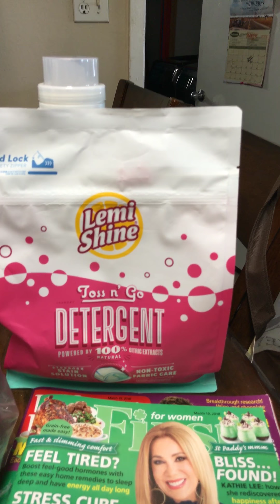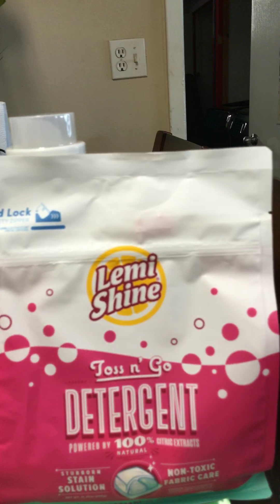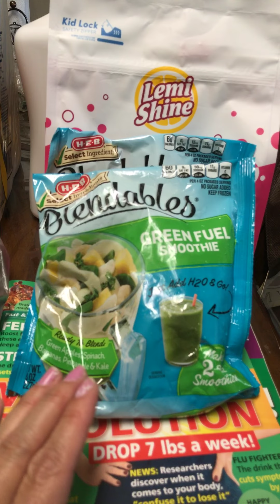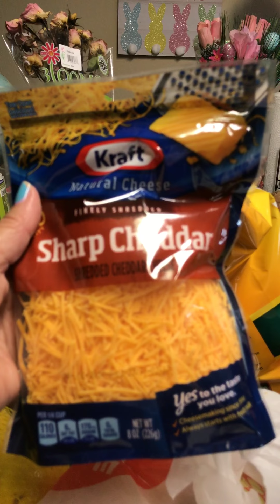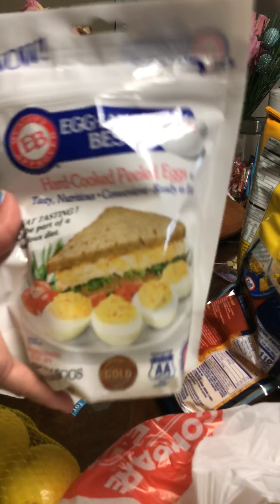Big HEB Grocery Haul ( March 14, 2018)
Hi Everyone literally just got home from shopping and work so don’t mind the way I look...lol...Anyway ENJOY!!!